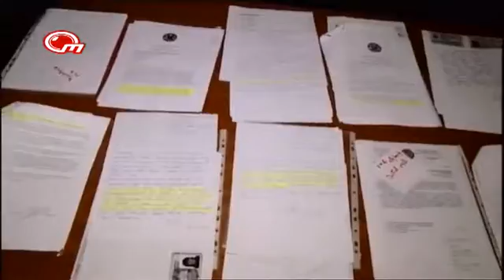ობიექტივი 20:30 20.01.2017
ობიექტივი 20:30
ტოკშოუ „დღის თემა“
გადაცემის სტუმრები არიან დავით ნემსაძე და ალექსანდრე კობაიძე.